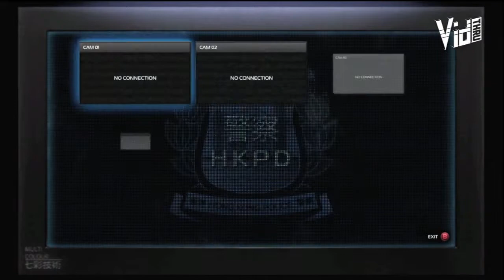Walkthrough - Sleeping Dogs - Part 6 Ming's Drugs Cont - w/ XsCowbell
Hey folks!  XsCowbell here bringing you a Sleeping Dogs Walkthrough full of tips, tricks, hints, cheats and guides.  This Playthrough will awesome, because...well, this game is unreal.  Let's Play!

...and...